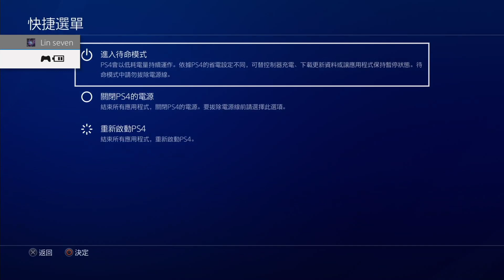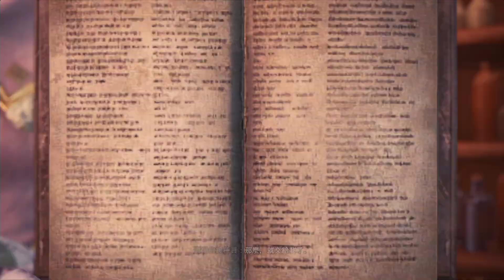zin+7 2019/12/13 PS4 魔物獵人 : 世界 iceborne 冥赤龍